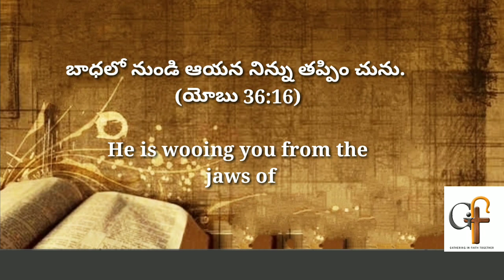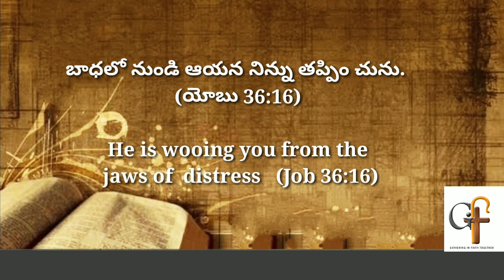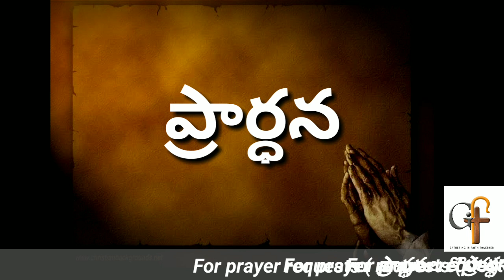Today's promise 26.09.2023 || Bible verse for me today || Showers of Blessings